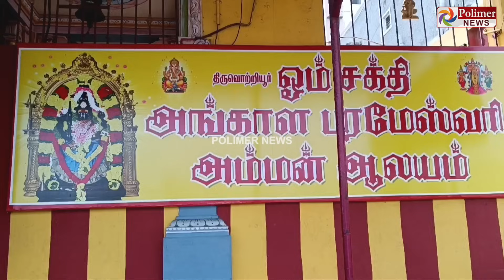அம்மா தாயே.. அருள் புரிவாயே.. ஓம் சக்தி..நடிகர் செந்தில் அவரது மனைவி சாமி தரிசனம்..!